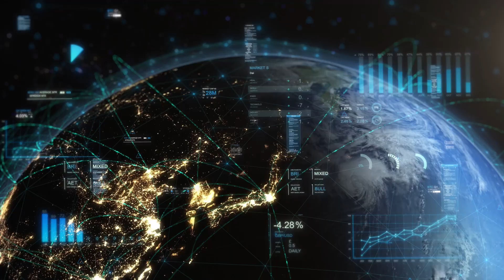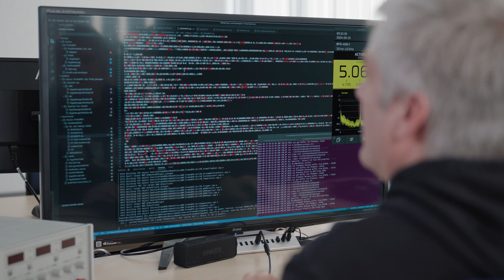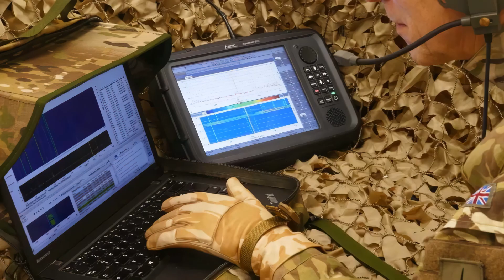Electromagnetic Superiority with Narda | RF and EMF Monitoring for Defense Operations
In contested and congested electromagnetic environments, mission success depends on one thing: control. Control over frequencies. Control over interference. Control over the mission. Narda Safety Test Solutions provides military-grade RF and EMF measurement systems – delivering situational awareness, electromagnetic superiority, and mission-critical data in real time.

-  Real-time spectrum monitoring
-  High-speed interference detection
-  Direction finding for jamming and drone signals
-  Mobile and fixed deployments
-  Field-proven durability in harsh environments
-  Trusted by NATO and global defense organizations
-  ISO/IEC 17025 accredited calibration

Whether it’s jamming detection, drone threat neutralization, or EMF protection in radar zones – Narda gives you the tools to control the spectrum and win the mission.

Engineered in Germany. Deployed worldwide.
Narda Safety Test Solutions – Situational Awareness. Mission Ready.